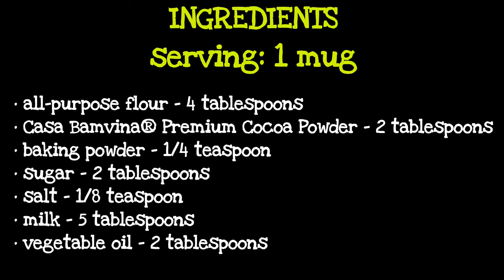INSTANT DARK CHOCO MUG CAKE (Old Recipe Video + Costing)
Servings: 1 mug

Ingredients:
• all-purpose flour - 4 tablespoons
• Casa Bamvina® Alkalized Cocoa Powder - 2 tablespoons

Costing:
• 4 tablespoons all-purpose flour - P3.40
• 2 tablespoons Casa Bamvina® Alkalized Cocoa Powder - P3.45
• 1/4 teaspoon baking powder - P0.13
• 2 tablespoons sugar - P1.54
• 1/8 teaspoon salt - P0.007
• 5 tablespoons milk - P1.37
• 2 tablespoons vegetable oil - P0.75
• TOTAL = P10.64

💰 TOTAL = P10.60 / mug